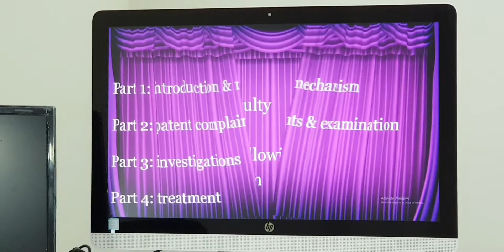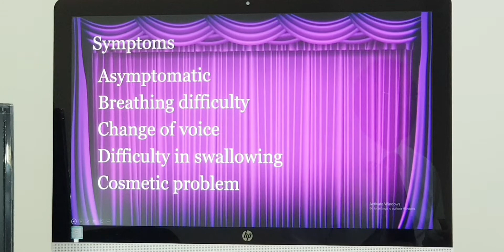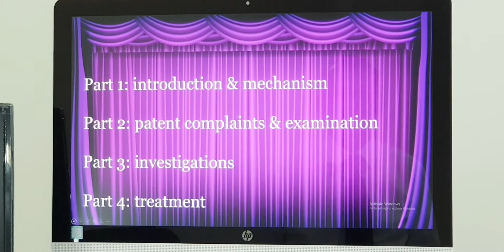Multinodular goiter non toxic Part 2 / Tamil. Patient teaching programme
Patient complaints  and examination findings